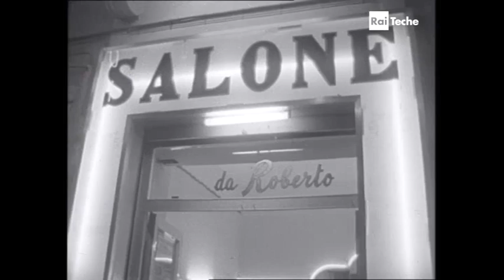Viaggio nel sud - Battipaglia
In questa serie tv della Rai degli anni '50 a cura di Virgilio Sabel si raccontano alcune realtà del sud Italia. Nella puntata dedicata a Battipaglia si parla di contrabbando, bonifica dalla malaria, industrie di conserve, tabacco e zucchero, produzione di mozzarella, con interviste ad abitanti, imprenditori e operai della zona.